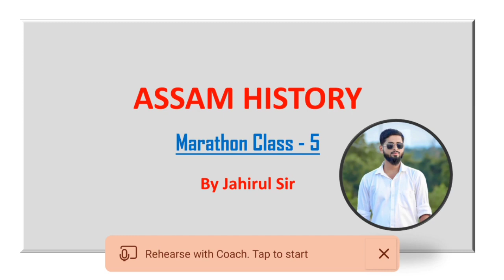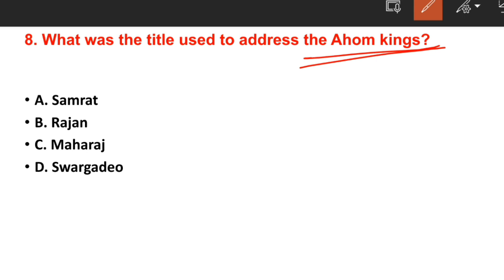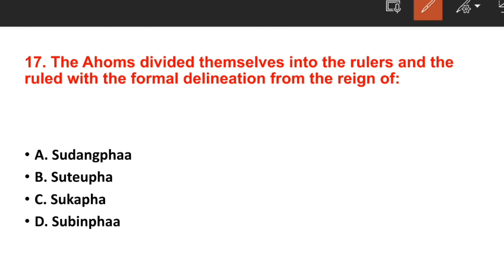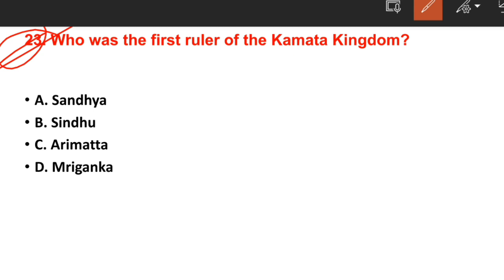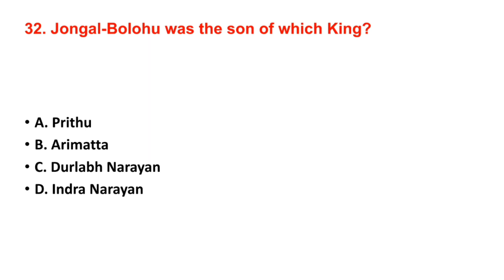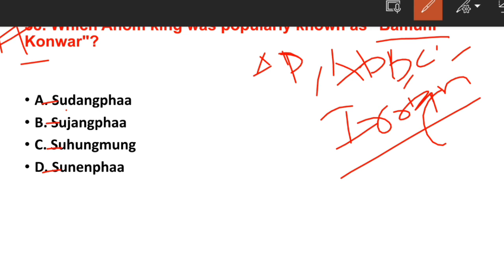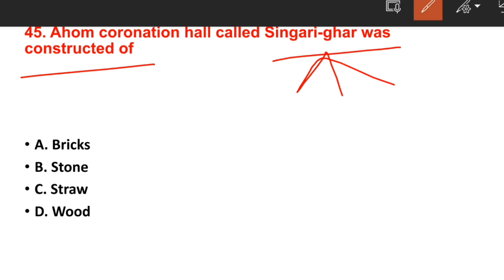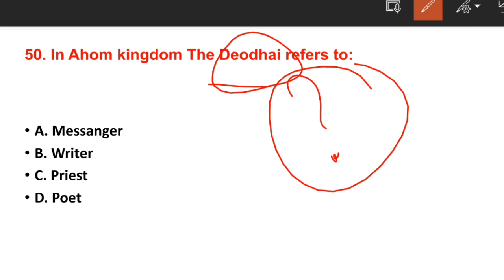Assam History Marathon Class 5 || Assam Direct Recruitment ||DHS || by Jahirul Sir